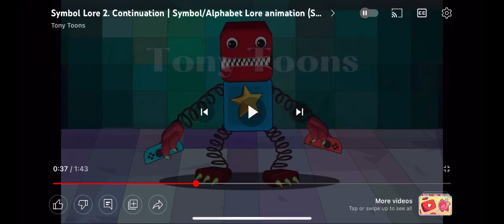Symbol Lore 19